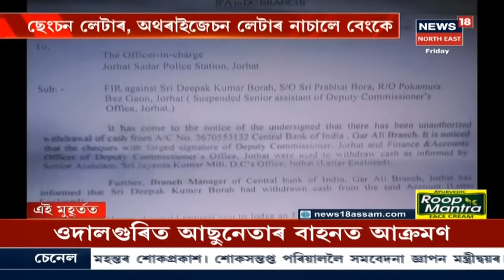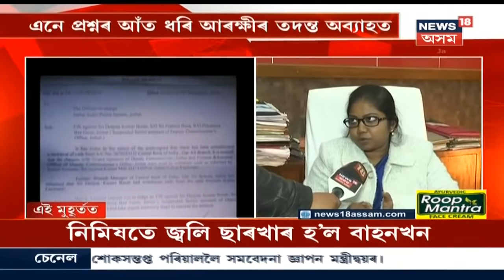এই মুহূৰ্তৰ | Golaghatৰ ঢেকীয়াল গাঁও পঞ্চায়তৰ সভানেত্ৰী ৰীতা ৰাজখোৱাৰ ঘৰলৈ লক্ষ্য কৰি গুলীবৰ্ষণ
3 January, 2020 : ৰীতা ৰাজখোৱাৰ ঘৰলৈ অহা বিনয় বৰা নামৰ লোকজনৰ বাহনলৈ লক্ষ্য কৰিও গুলীচালনা কৰে দুৰ্বৃত্তৰ দলে। ক’লা ৰঙৰ গাড়ীত আহিছিল দুৰ্বৃত্তৰ দলটো।